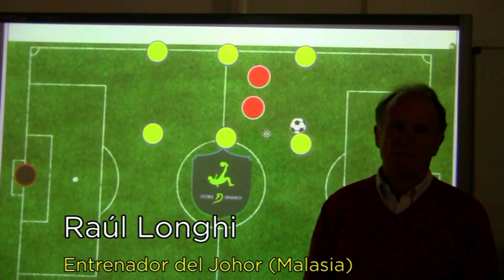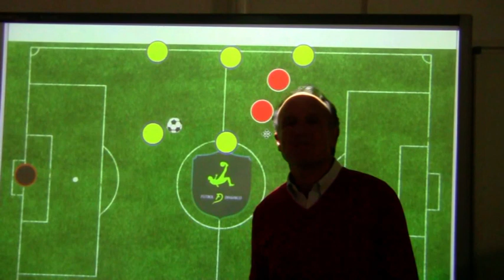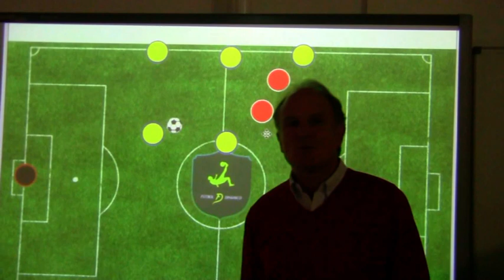Rondos - Cambios de orientación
Canal destinado a entrenadores de fútbol y fútbol sala con ejercicios de entrenamiento, tácticas, metolodogía, análisis y otros ámbitos de este deporte.